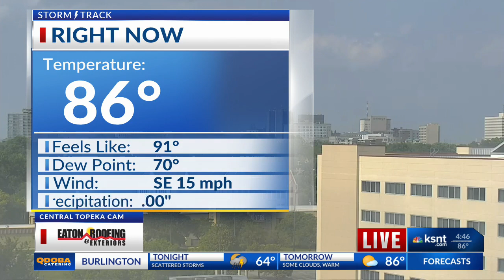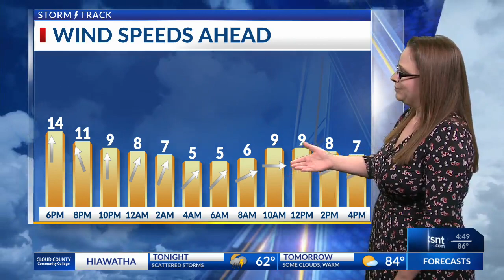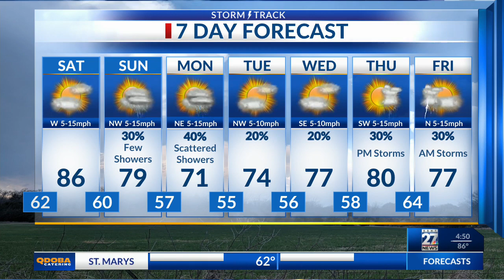Latest Forecast Update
Storms possible this even for some